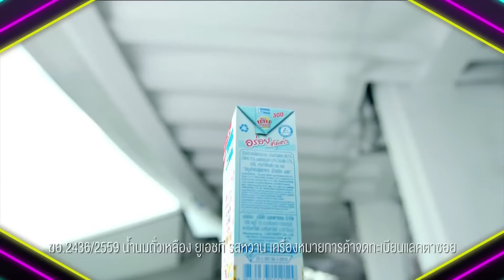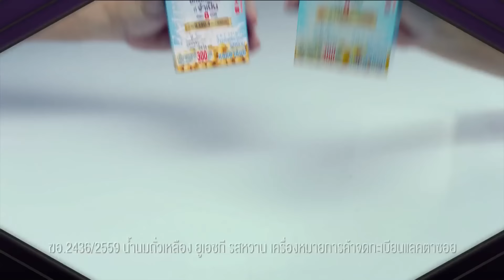สามแยกปากหวาน : ปาล์มมี่ [EP.13] วันที่ 25 ก.ย. 60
3 พิธีกรฝีปากกล้า "อ๊อฟ - ป๊อบ - ว่าน"
จะมาจิกกัด ปะทะคารม การันตีความร้าย แรง และฮา!!
เพราะนอกจากจะจิกกัด เชือดเฉือนกันเองเเล้ว
ยังมีดารา นักร้อง และเซเลบริตี้ชื่อดัง
มาให้ทั้ง 3 คน เชือดถึงสามแยก!!
พร้อมโชว์สุดอลังการส่งตรงถึงบ้านคุณ
การันตีความแซ่บ มัน ฮา โดยไม่กลัวถูกเลิกคบ!
ติดตามความสนุกแบบจัดเต็มในรายการ
"สามแยกปากหวาน" ทุกวันจันทร์ เวลา 21.40 น. ทางช่อง GMM25